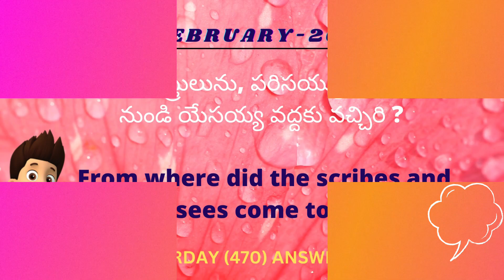14-FEBRUARY-2023_TUESDAY_TELUGU BIBLE QUIZ_TELUGU BIBLE KNOWLEDGE_DAILY BIBLE QUIZ_TODAY BIBLE QUIZ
14-FEBRUARY-2023_TUESDAY_TELUGU BIBLE QUIZ_TELUGU BIBLE KNOWLEDGE_DAILY BIBLE QUIZ_TODAY BIBLE QUIZ